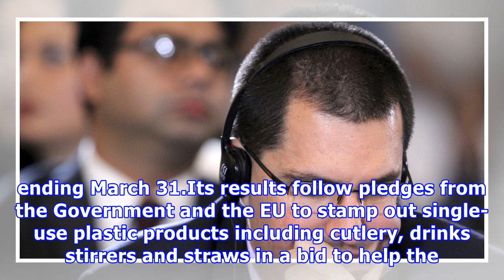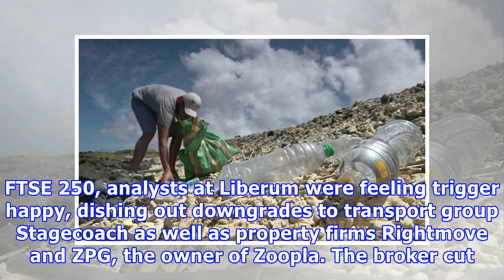MARKET REPORT: The war on plastic wipes £375m off packaging firm RPC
Published: 16:50 EDT, 6 June 2018 | Updated: 16:50 EDT, 6 June 2018 A clampdown on plastic and fears over cash generation slashed nearly £375million off the value of packaging firm RPC.The worries overshadowed otherwise solid full-year results, with a 36 per cent increase in revenue to £3.7billion and a 105 per cent increase in pre-tax profit to £316.6million in the year ending March 31.Its results follow pledges from the Government and the EU to stamp out single-use plastic products including c...